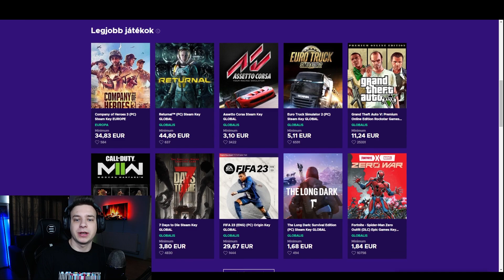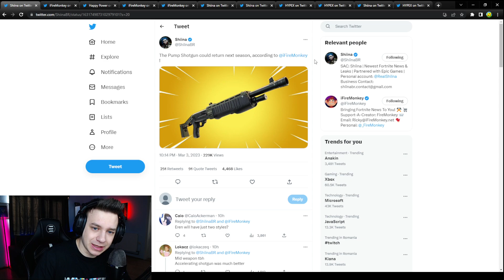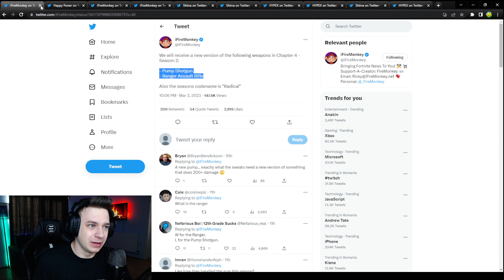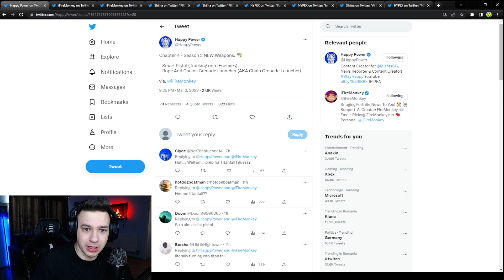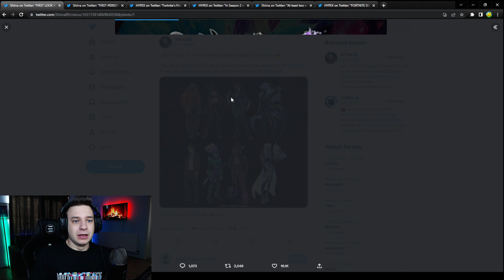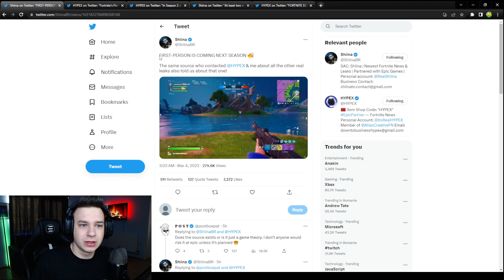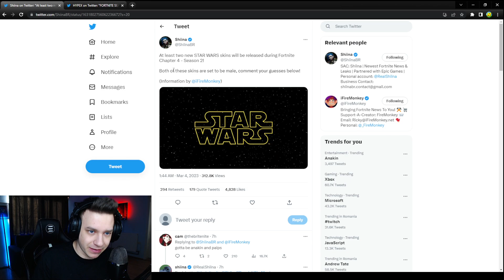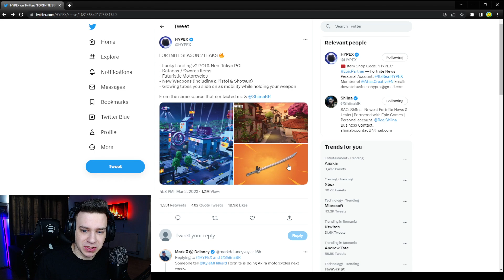PUMP SHOTGUN VISSZATÉR és SEASON 2 INFÓK!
🔥 ENEBA - Remek hely, ha videojáték kell (PS4, Xbox, PC)!
🔥 Találd meg az összes játékot, amire vágysz!

A Fortnite egy online videojáték, amelynek világszerte több mint 250 millió játékosa van. A játék ingyenes, és több platformon is játszható, köztük PC-n, Xbox One-on, PlayStation 4-en, Nintendo Switchen, Androidon és iOS-en.A játékot az Epic Games fejlesztette 2017-ben, és azóta is hatalmas sikert arat. Ez az egyik legnépszerűbb játék a gyerekek és a tinédzserek körében.